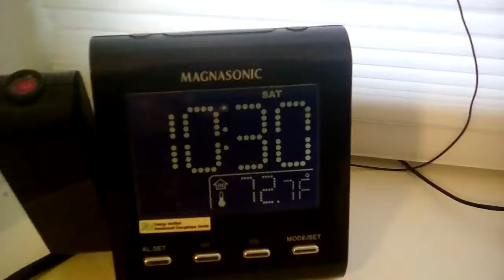A random video 2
I only post on weekends now. The only time I can upload on weekdays is on the computer.